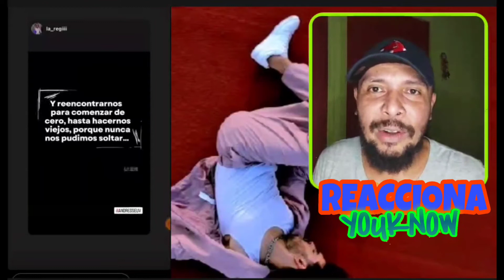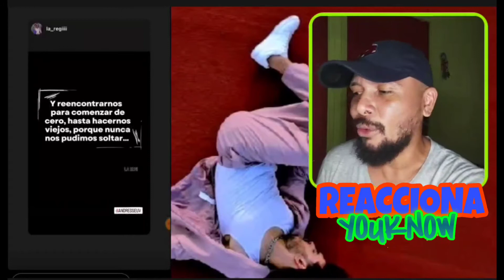REACCIÓN | ANDRESSE - SEGUNDAS PARTES | ES SU MEJOR CANCIÓN? 🔥🐐